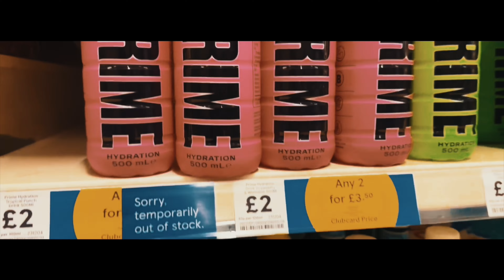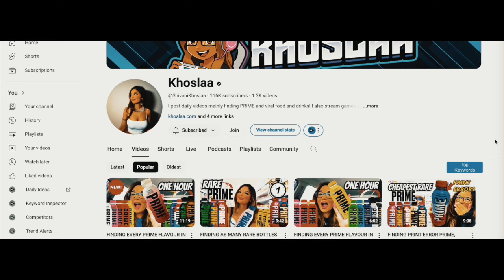Khoslaa, Time to Fall Back! ( Official Diss Track VIdeo | Tape Nerd )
🔥 It's time to settle the score! 🔥 Luke Woolley is back with another diss track, and this time the target is ShivaniKhoslaa! With her viral food reviews, PRIME hydration obsession, and Fortnite gameplay, she’s had her moment – but that’s all about to change. 💥

🎤 In "ShivaniKhoslaa, Time to Fall Back!" Luke Woolley calls out the competition, showing why he’s not just better on YouTube but ready to take over. This diss track hits hard with bars you won’t forget, packed with clever punchlines and savage comebacks.